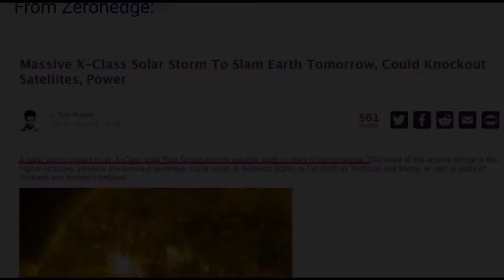Devastating solar storm story is FAKE news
Many main stream media outlets have been running a fake news story over the last few days.
They claim the sun has released an X class solar flare that will hit the Earth with devastating results.
This is a lie, the sun had not produced any such flare & there is no danger whatsoever to the planet, GPS satellites or humanity.
In fact the solar weather is relatively quiet, the sun hasn't produced any large solar flares of late, has zero sunspots & isn't likely to produce any in the immediate future. Please ignore all the lies, I have no idea why this story persists but I can assure you all that, there is no danger at all.

Here's a few links to back up what I say, the 1st is where I get my own data from, the others confirm the story.

More really useful links for monitoring solar weather-
Solar Imaging and Analysis: SDO Helioviewer Flare Analysis Computer Aided CME Tracking CACTUS GOES Xray SOHO Stereo GONG magnetic field synoptic movie GONG magnetic field synoptic charts LMSAL Heliophysics Events HEK Definition of Geomagnetic Storm, Radiation Storm, and Radio Blackout Levels